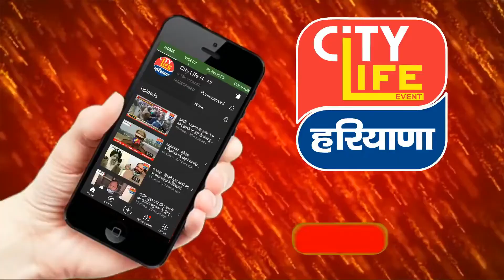यमुनानगर : RAKHI त्यौहार को लेकर बाज़ारो में दिखी रौनक,BRO व VEERA वाली राखी लोगो को कर ही है आकर्षित